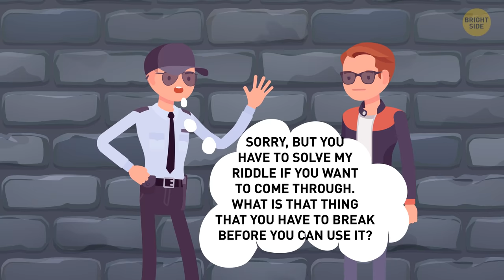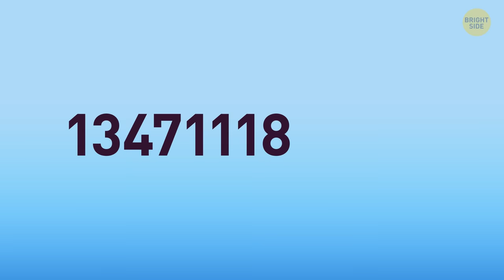Solve All 17 Riddles, You're Smarter Than You Think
Brainteasers, riddles and puzzles: our brain just can't get enough of them all. Each time we find the right solution to a complicated riddle, we get a dose of dopamine and are so pleased with ourselves! Isn't it a cool sensation of self-accomplishment and proof that our brains are amazing? You can play smart and make your brain function in a better way.

Here're fresh tricky riddles that'll get your brain working. Only riddle pros can solve all of them. You'll have to find a way out of unusual situations, solve tricky riddles and get away from dangerous creatures. Are you ready?

TIMESTAMPS
Honeymoon riddle 00:00
Huge labyrinth 00:42
Breaking thing 01:30
Choose the button 02:13
Which apple should he eat? 03:03
Which door?  03:40
Which way? 04:10
Four more digits 04:52
The guy's best choice? 05:55
Pick the original painting 07:10
Which door? 09:37
Which woman is his wife? 10:22
How can the couple get out? 11:05
The final riddle 11:46